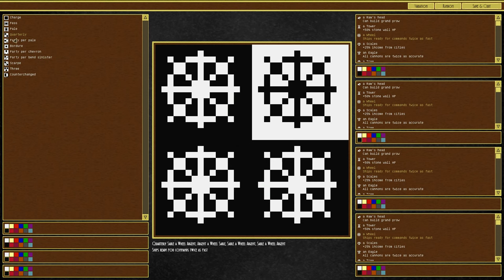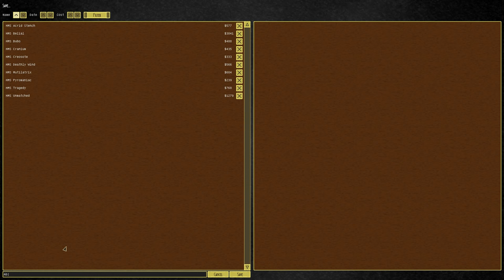First impressions Gameplay| Airships: Conquer the Skies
Airships: Conquer the skies is a game in which you Design steampunk pixel airships out of functional modules and conquer the skies!